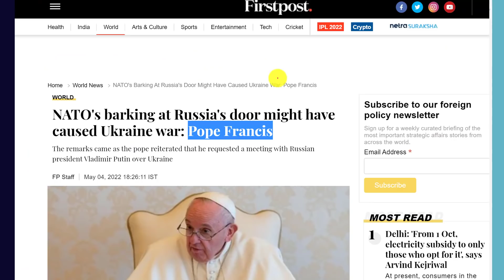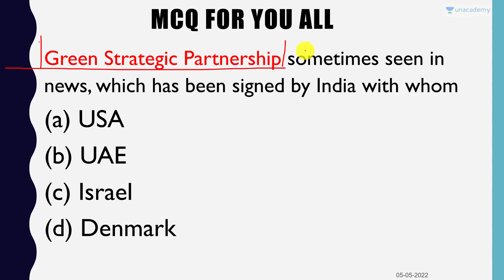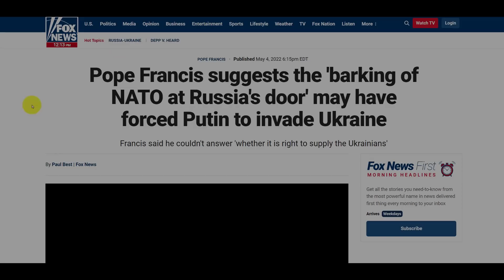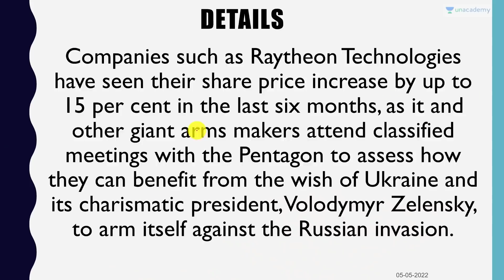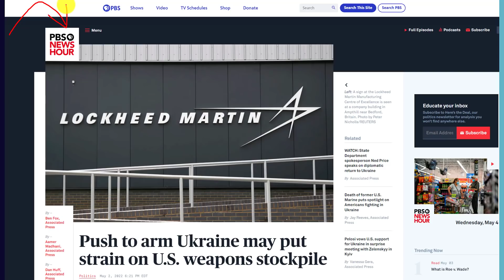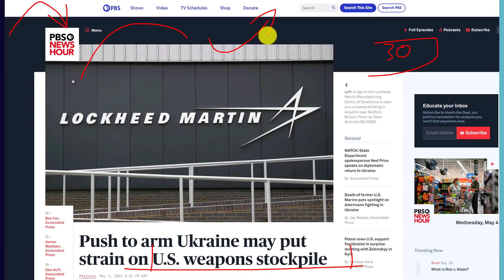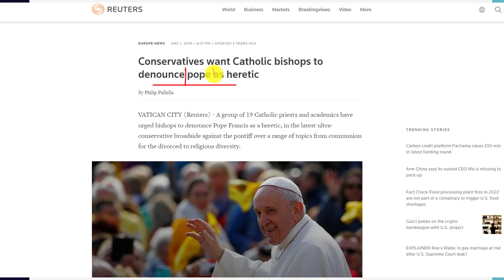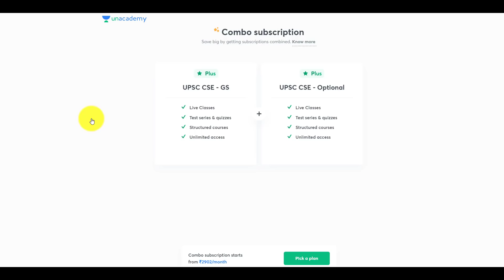NATO was Barking at Russia’s door and this caused Ukraine War - Pope's Major Statement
NATO was Barking at Russia’s door and this caused Ukraine War - Pope's Major Statement | By Prashant Dhawan

Unacademy Subscription Benefits:

1. Learn from your favourite teacher
2. Dedicated DOUBT sessions
3. One Subscription, Unlimited Access
4. Real-time interaction with Teachers
5. You can ask doubts in the live class
6. Limited students
7. Download the videos & watch offline